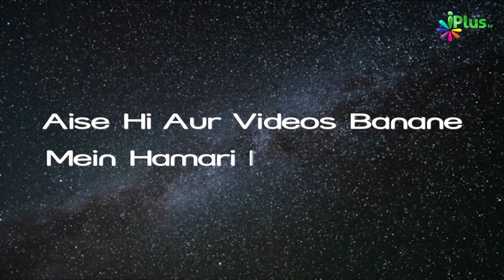Islam Mein Virasat Ka Kanoon Isliye Sabse Achcha Hai | Islam Ka Paigham 109 | Siddique Ahmad Salafy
Islam Mein Virasat Ka Kanoon Isliye Sabse Achcha Hai | Islam Ka Paigham 109 | Shaikh Siddique Ahmad Salafy | iPlus TV

UPI : donateilm@icici